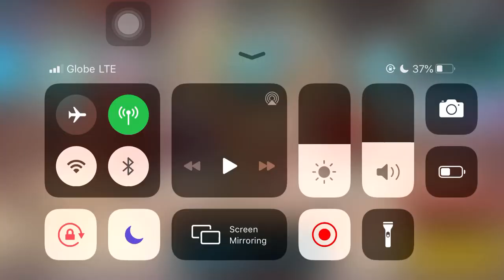Guardian Tales - flametriad - 07/05/2020 noon arena deathmatch!